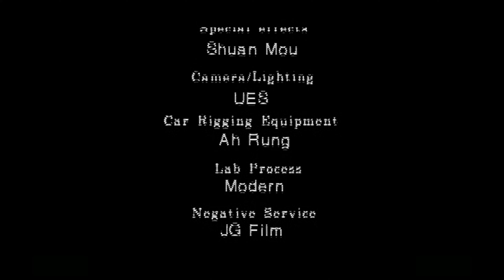葉樹茵 Susu Yeh《Answer Me》HD Official Music Video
葉樹茵《Invisible》首次跟 何蔚庭 合作，在專輯三首ＭＶ合作後，進軍了坎城短片「呼吸」，兩人又有新的影音合作，同時作品得獎、大有斬獲，也解鎖了導演的國際地位！

何蔚庭在美國主修電影導演，他的作品充滿十足的美式電影語言；《Answer Me》創作，原來是葉樹茵封閉、網路的生活側寫，導演特邀 張翰 完成精湛的表演，ＭＶ拍攝前還密集安排葉樹茵的對手演出訓練。

片中除了蒙太奇式時空跳躍穿插，利用正敘、倒敘來凸顯生活感情的衝突。還用了高級的結局來諷刺生命的無奈，讓何蔚庭的才華成就創作畫龍點睛的巧思，把「封閉」、「憂鬱」的主題具象；也成為葉樹茵唯一的戲劇作品！

作詞：葉樹茵
作曲：葉樹茵
編曲：葉樹茵
導演：何蔚庭
特別演出：張翰

嘿.
今天心情好嗎
嘿.
今夜星光微亮
你是否關了後巷的那扇窗
answer me
Just answer me
嘿.
今晚夜色昏黃
嘿.
我們不再說話
我有些話只對你說
有些淚只對你流
answer me
I'm knocking now
Knocking now

answer me
I'm knocking now
Knocking now
I'm knocking now

有些淚只對你流
answer me
I'm knocking now
Just answer me
I'm knocking now
I'm knocking now
I'm knocking now

answer me